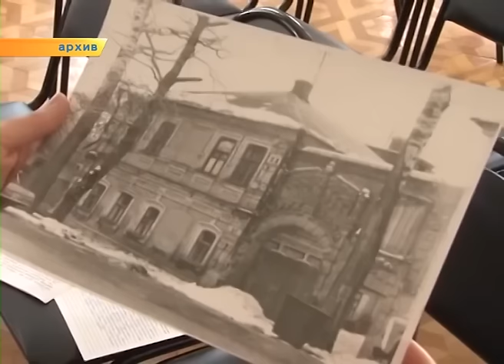За снос «дома с аркой» администрация Старого Оскола оштрафована на 350 тысяч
За снос дома Петра Войейкова или дома с аркой, как называли его старооскольцы, администрация Старого Оскола оштрафована на 350 тысяч рублей. Такое решение принял Старооскольский городской суд.